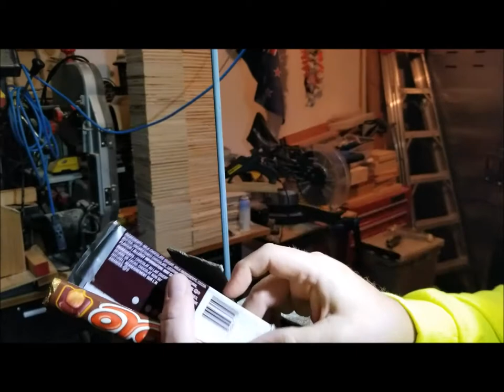Children's Church Time - Hallowe'en (Do Not Fear)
Children's Church Time with Deryck, Episode 2.  Being  scared at Hallowe'en can be fun because we know it's not real.  In real life, though, fears can be real.  David tells of many of his fears in his Psalms but always remembers that the Lord is his refuge, source of strength, and protection.  This short video reminds us that God is always with present and we should not fear.